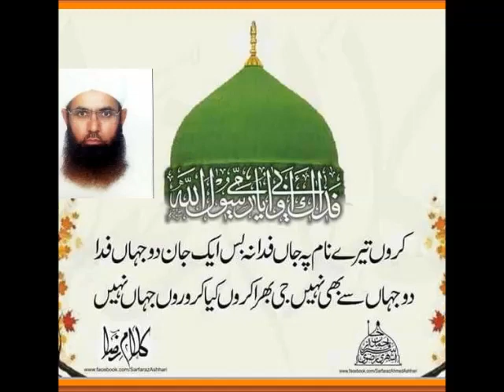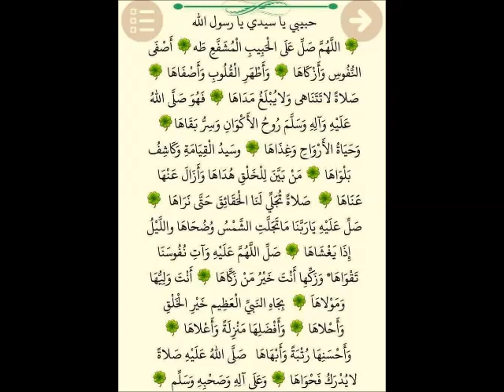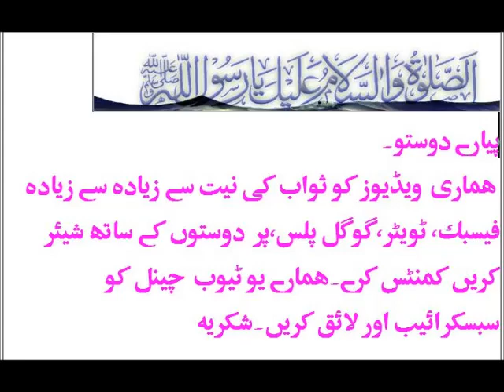MUFTI ABBAS RIZVI SAB DROOD PAK LIVE 17 11 2017